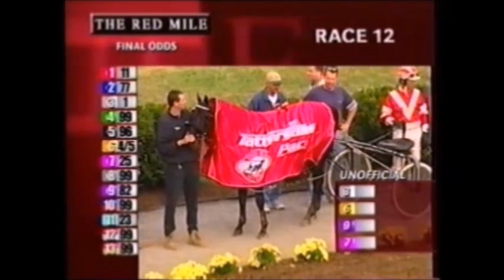2001 Red Mile Lexington BETTOR'S DELIGHT Mike Lachance Tattersalls Pace